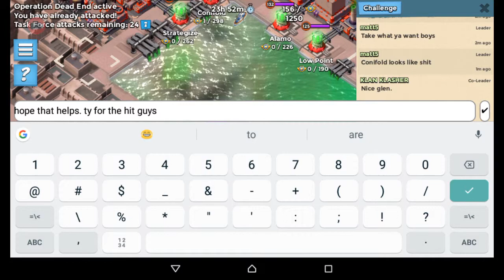Orbifold Solo. Operation Dead End.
AZ Hopping, (17th Feb. 2018). Hitting for : new aces